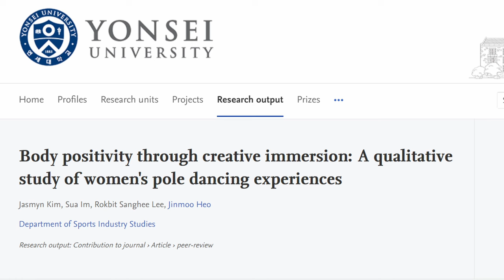Pole Dance, Body Image, and Yoga │Jasmyn Kim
Jasmyn Kim is doing a PhD at Yonsei University in the Department of Sport Industry Studies, she is a pole dance instructor at Tara Pole Dance in Jong-ro, and she also teaches a Yoga course at Yonsei University. Her academic research focuses on body image and the gendered nature of pole dance as a modern Korean fitness phenomenon, and the physical and psychological effects it can have on women. In this conversation, we explore how and why pole dance has become so popular in South Korea and, in the process, transcended the reputation it had in the 1990s.

If I spoke a bit too much during this one, please blame it on the coffee. I'm always working hard to become a better listener, host, and conversationalist, so please be patient with me. I'm trying.

Discussion Outline
0:00 Pole dancing
10:00 Why did it get popular?
17:00 Who is pole dancing?
32:50 Cultural aspects of pole
37:00 Academia and the pole
43:05 Gender and Pole Dancing
55:40 Identity and Korea
1:17:25 Yoga
1:38:30 Social media and life
1:50:20 Dealing with body image

Korea Deconstructed by David Tizzard